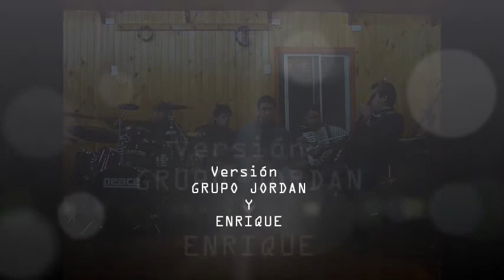Te vengo a decir, conjunto norteño